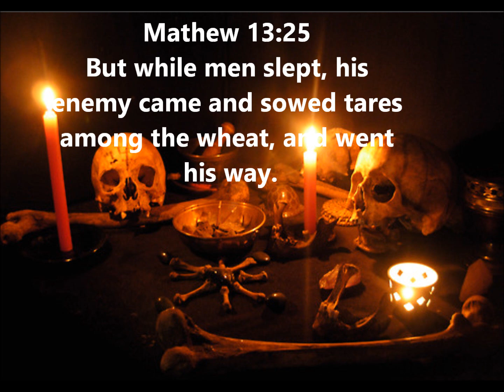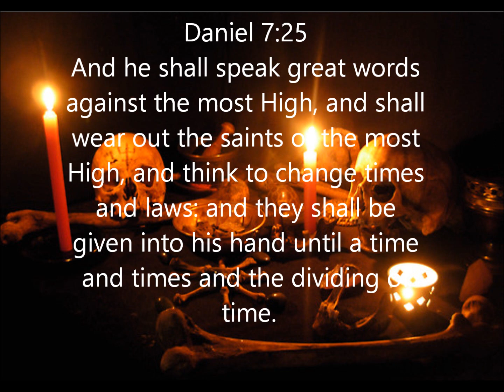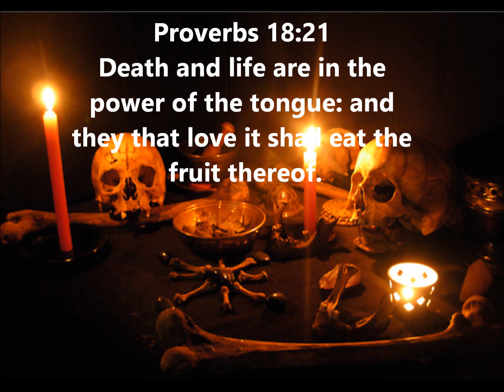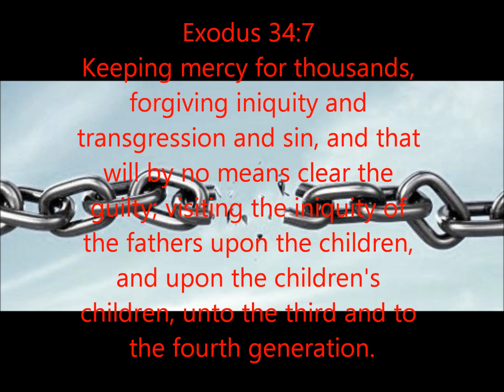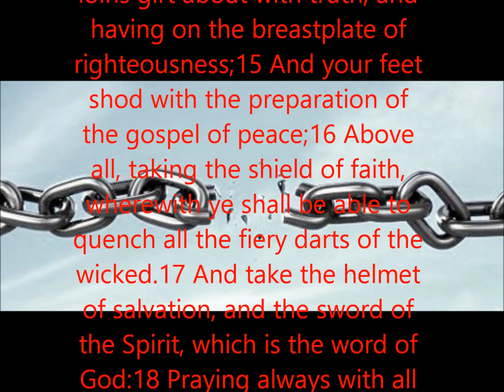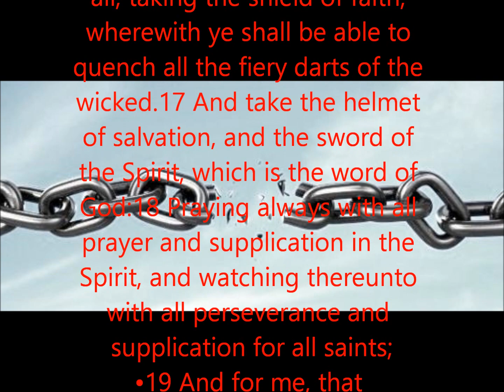Spiritual Warfare Against Black Magic and Generational Curses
Black magic is intended to cause harm and is evil while white magic seeks to heal, not harm. However, either way magic itself is something I would never endorse due to it's ties to fallen angels and demons. This week I will break down how black magic is more than a few spells, but psychological warfare at its very core and manipulation of negative energy by sending evil entities affecting ones psyche. Black magic is used to torment a victim to the point of destruction or bending their will. I will also explain how to use spiritual warfare to help if you are being attacked by someone working black magic or a victim of a generational curse.